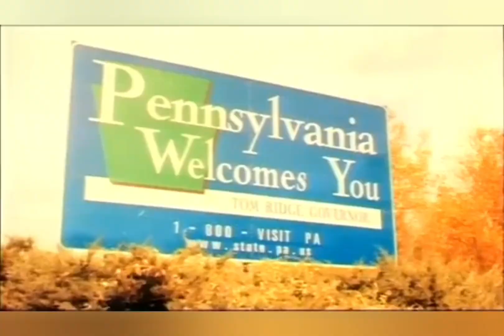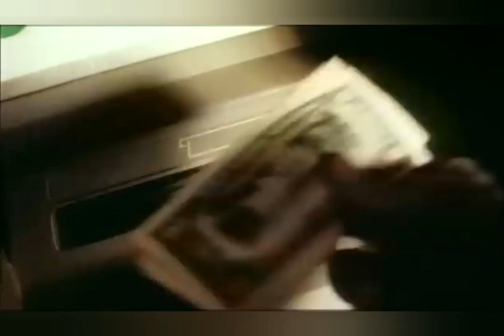БИ-2 - Большие города (2000)